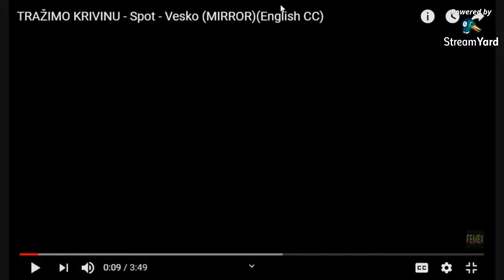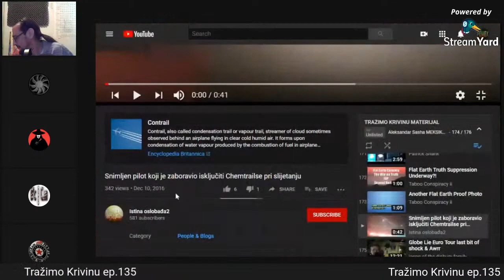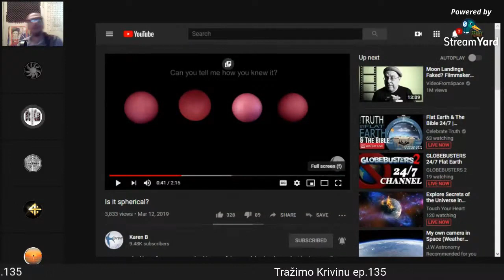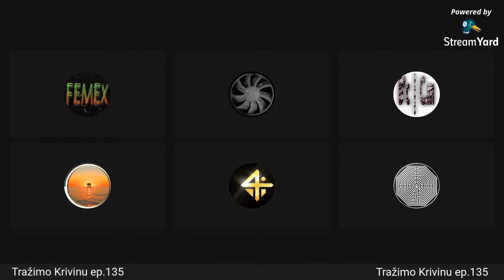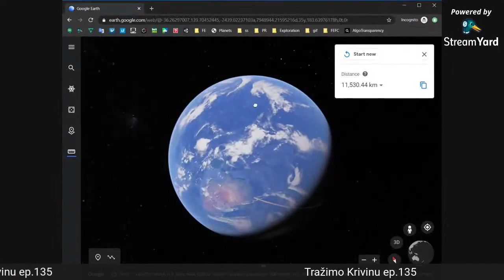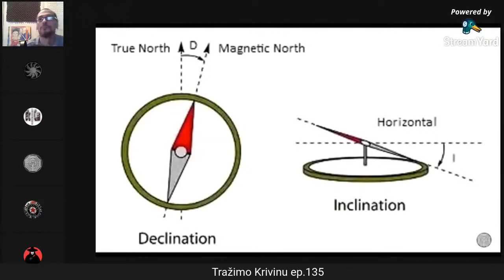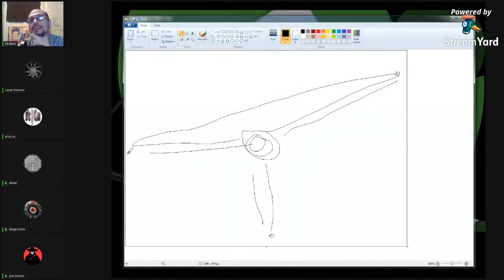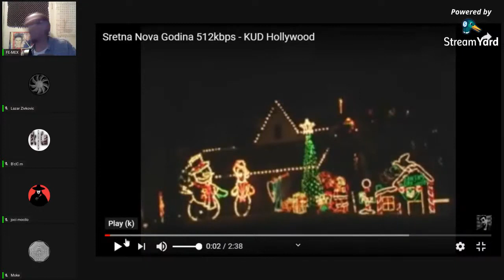TRAŽIMO KRIVINU - Force the Curve - Ep.135 - Ravna Zemlja / Flat Earth (MIRROR)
Uploader: Intromix

TEME i MATERIJALI:

0:00:00